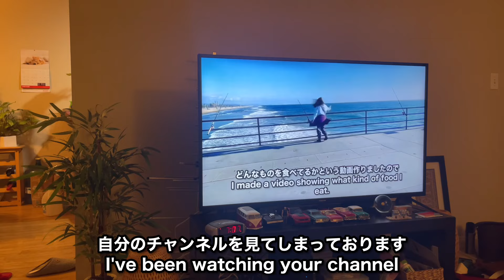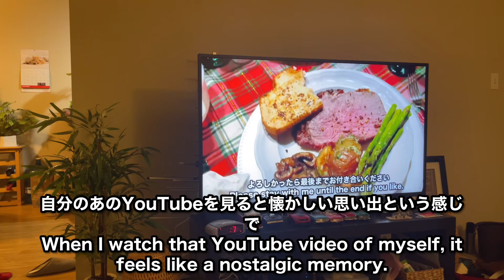【国際結婚】アメリカ生活、一人の夜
国際結婚してラスベガスに住んでる50代主婦です。この日、 アメリカ アメリカ生活 ラスベガス 国際結婚 50代 vlog 国際カップル 海外生活 国際夫婦 夫婦 旦那さんがいない夜の動画撮ってみました。